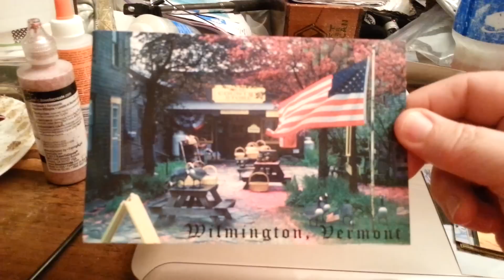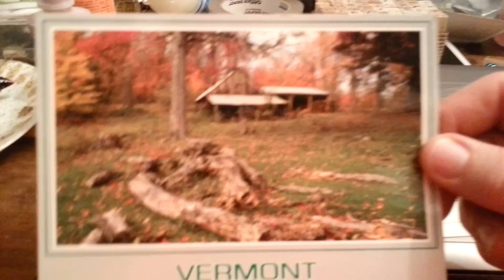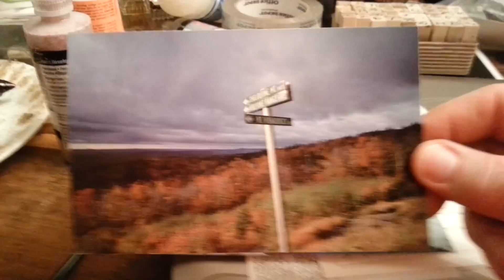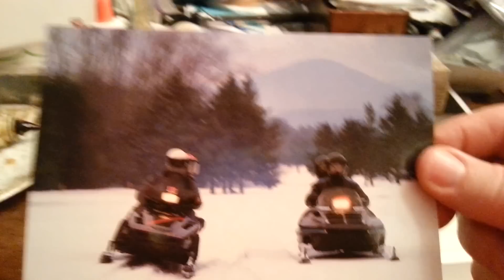Vlogmas 12/16/2015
Lazy day off my feet and a pot of lentil and kale soup.